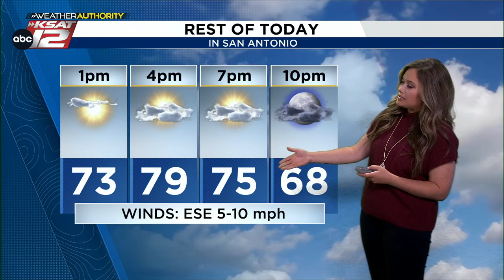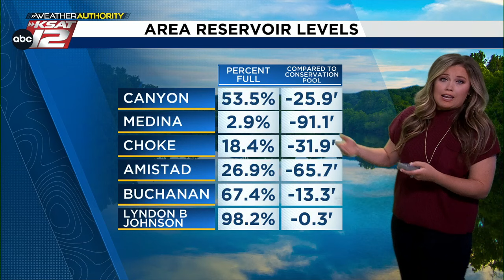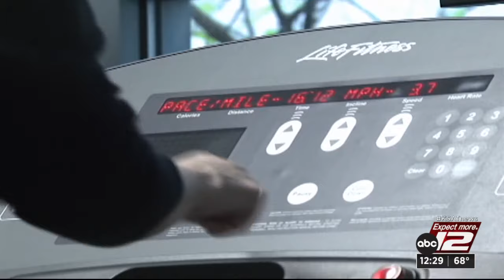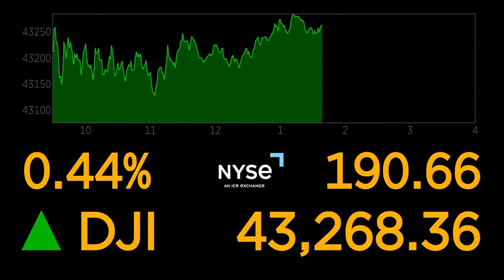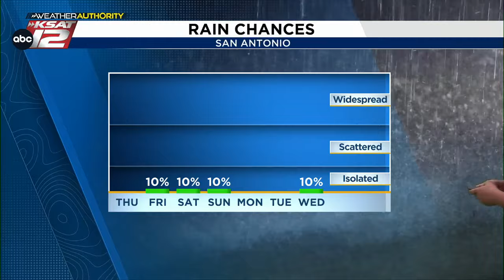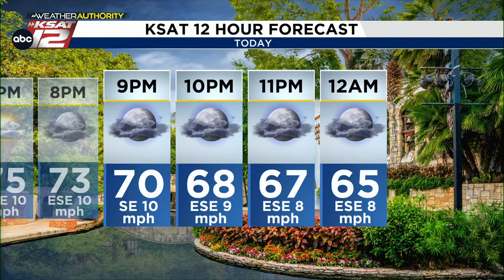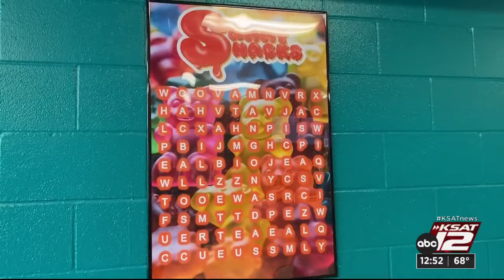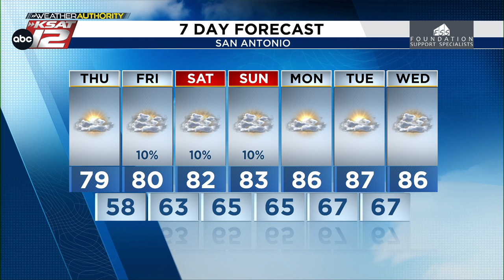KSAT News at Noon : Oct 17, 2024